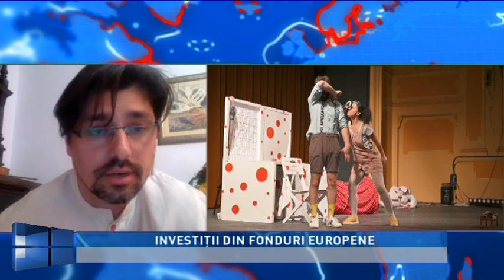ACTUAL REGIONAL din 12 mai 2022 - prima parte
Prezentator: MĂDĂLINA VLĂSCEANU
Producător: ANDREI BIRO
Invitat :
CĂTĂLIN GRIGORAȘ  manager  Teatrul Național „Aureliu Manea” din Turda
Teme:
FESTIVAL INTERNAȚIONAL DE TEATRU  LA TURDA
A 6-A EDIȚIE A FIT TURDA ÎNTRE 17 ȘI 23 IUNIE
TEATRUL NAȚIONAL „AURELIU MANEA” SE MODERNIZEAZĂ
INVESTIȚII DIN FONDURI EUROPENE